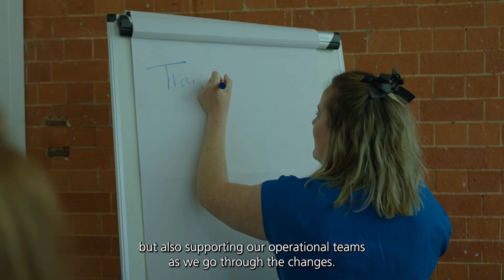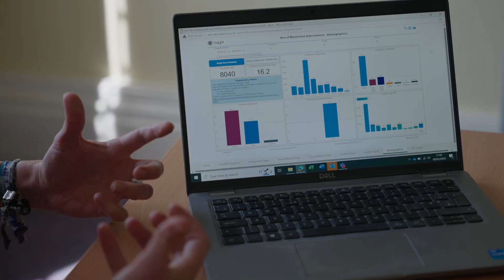5. Team of the Year Support Services Award - BSMHFT Values Awards 2024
This award is for a non-clinical team that has shown commitment to improving the work environment for their staff and/or the quality of care for our service users.